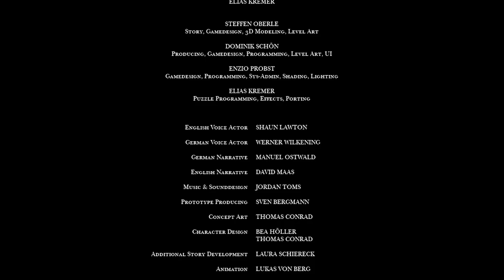A Juggler's Tale - Ending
The conclusion of A Juggler's Tale.